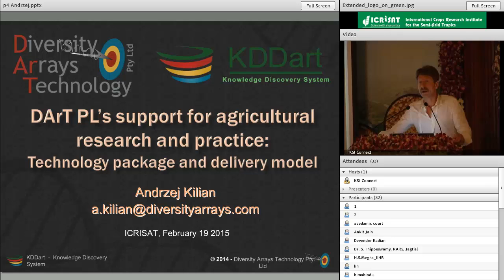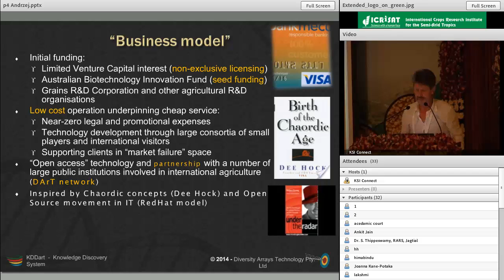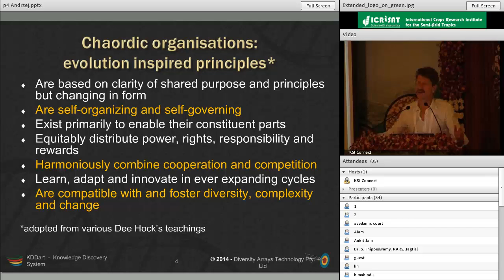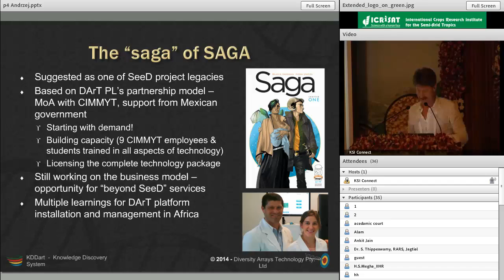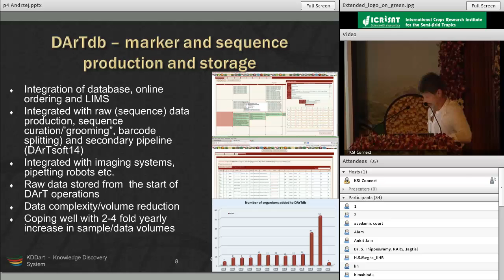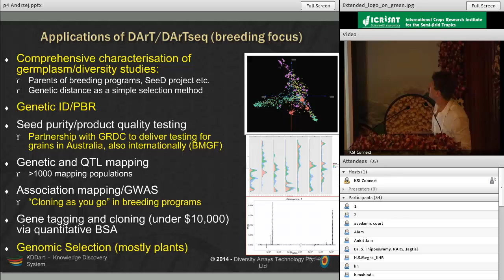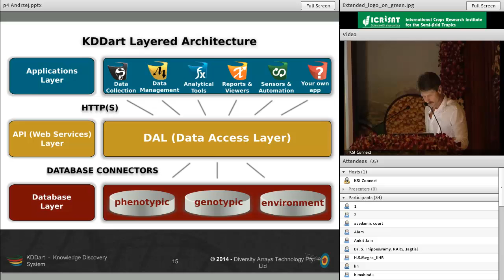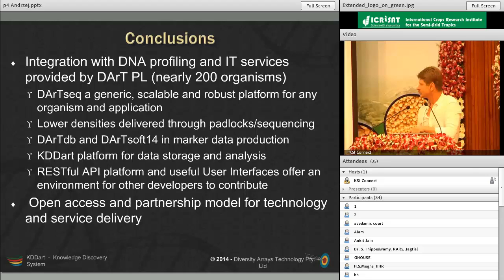DArT PL’s support for agricultural research and practice: delivery model and technology package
5th International Conference on Next Generation Genomics and Integrated Breeding for Crop  Improvement

ICRISAT, Patancheru, India

by
Andrzej Kilian
DArT Pty Ltd, Australia